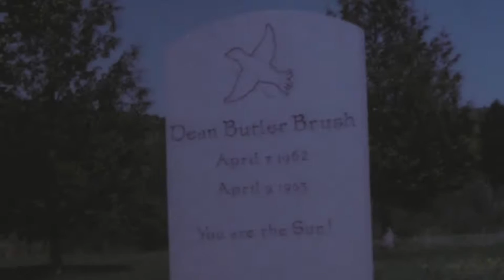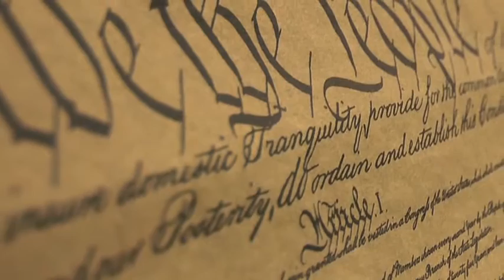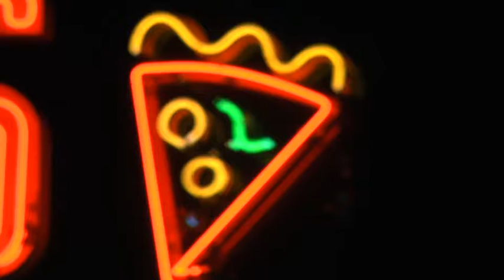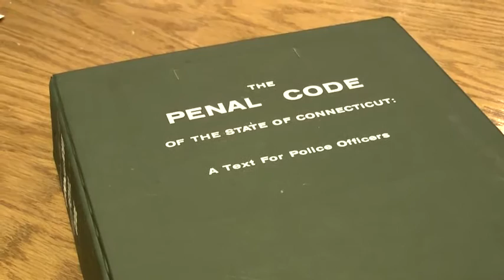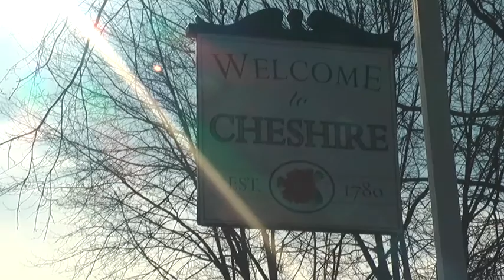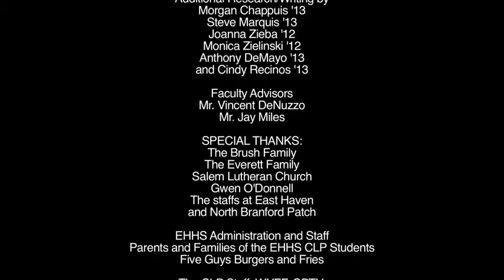Passion and Punishment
Produced by students of East Haven High School